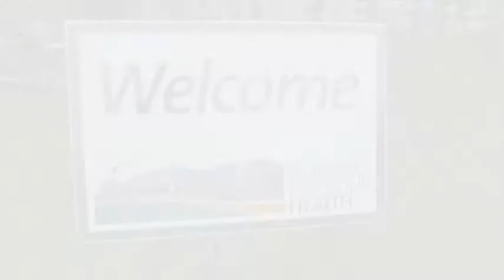Genesis HealthCare System Groundbreaking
Genesis HealthCare System in Zanesville Ohio breaks ground for a new medical center.